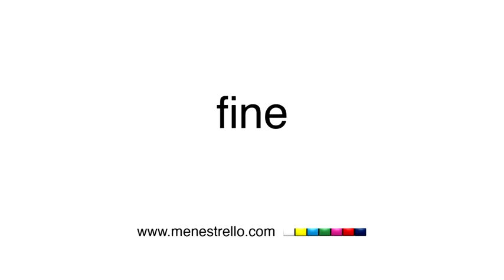2012 - BreakingNews: Kappa, here is the new AC Siena Kombat for the 2012-2013 soccer season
The new Kappa Kombat, that will dress the AC Siena team for the 2012-13 season, created by the R&D center, has been presented at the “Artemio Franchi-Montepaschi Arena” Stadium in Siena. At the press conference the vice-president, Valentina Mezzaroma, and the AC Siena coach, Serse Cosmi. 4 football players has worn the jerseys: captain Simone Vergassola with the black and white home shirt; Valerio Verre with the red away jersey; Gianluca Pegolo who has worn the gray goalkeeper's jersey and Rodriguez Ribair with the third jersey in total white. The Kombat combines the brand's renowned experience with innovative design and materials, giving it an aggressive look. The AC Siena, in the evening, has played the first friendly match with the Real Sociedad team at the Siena Stadium.
news tickerSiena, August 11th 2012: new Kombat Kappa AC Siena 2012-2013 – present vice-president, Valentina Mezzaroma, AC Siena coach, Serse Cosmi – 4 footballer players wearing new uniforms during the press conference – black and white home shirt – red away shirt – gray colour for the goalkeeper – third jersey total white – first friendly match vs Real Sociedad team
La nuova Kappa Kombat, che vestirà la squadra AC Siena per la stagione 2012-13, creato dal centro R & D, è stata presentata allo stadio "Artemio Franchi-Montepaschi Arena" di Siena. Alla conferenza stampa la vice-presidente, Valentina Mezzaroma, e l’allenatore dell’AC Siena, Serse Cosmi. 4 giocatori hanno indossato le maglie: il capitano Simone Vergassola con la prima maglia bianca e nera, Valerio Verre con la seconda maglia rossa; Gianluca Pegolo, portiere, ha indossato la maglia di colore grigio e Rodriguez Ribair con la terza maglia di colore bianco. La Kombat combina la consolidata esperienza del brand con materiali e design innovativo, conferendole un look aggressivo. L'AC Siena, in serata, ha giocato la prima partita amichevole con la squadra Real Sociedad allo stadio di Siena.
news tickerSiena, 11 agosto 2012: nuova Kombat Kappa AC Siena 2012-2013 – presenti Valentina Mezzaroma, vice-presidente, Serse Cosmi, allenatore AC Siena – 4 giocatori indossano nuove divise durante conferenza stampa – prima maglia bianco nera – seconda rossa – terza bianca – colore grigio per il portiere – prima partita amichevole vs Real Sociedad